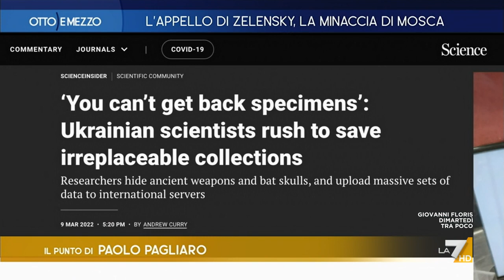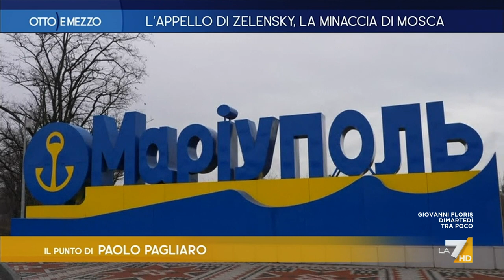Scienza e arte umiliate dalla guerra